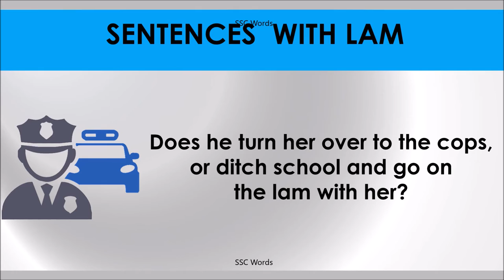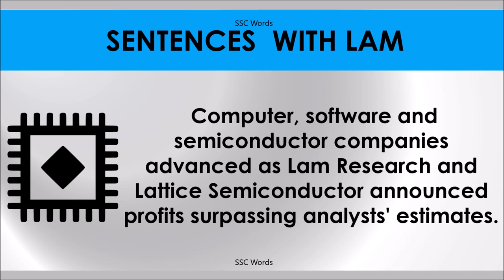LAM # Improve English # Meaning and 5 sentences # GRE CAT GMAT word # SSC Words